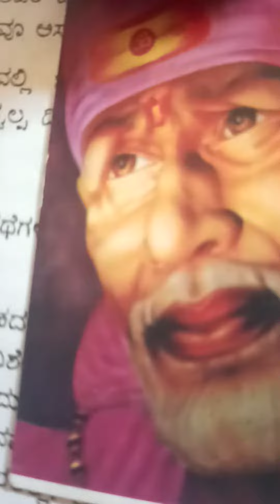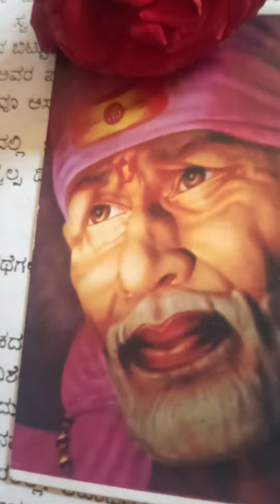ಶ್ರೀ ಸಾಯಿಬಾಬಾ ಸಚ್ಚರಿತೆ :Shri ಸಾಯಿಬಾಬಾ sachcharithe :🙏🏼ಪುಸ್ತಕ ಸಾರಾಂಶ ಕನ್ನಡ ಧ್ವನಿ Channel 📚📖😍